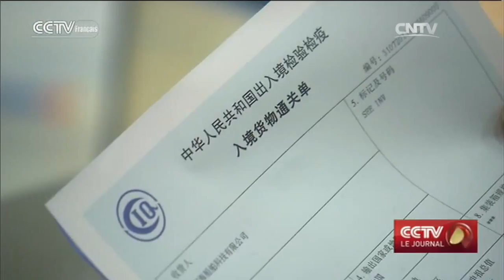La Chine émet de nouvelles règles concernant ses zones franches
La Chine va permettre aux entreprises étrangères d'exercer dans davantage de domaines dans les zones franches.